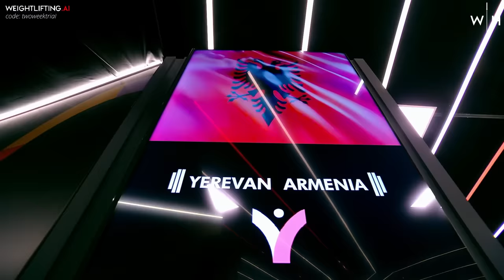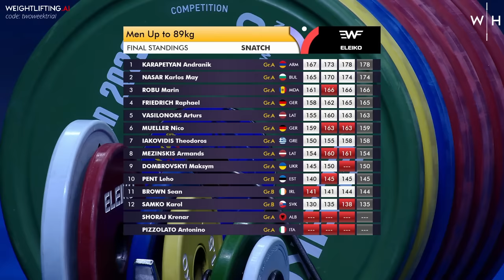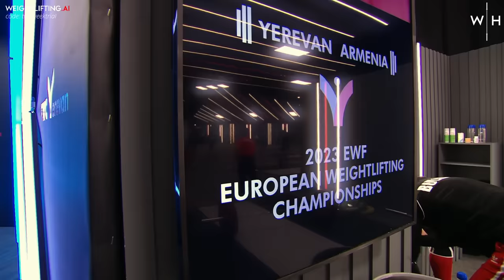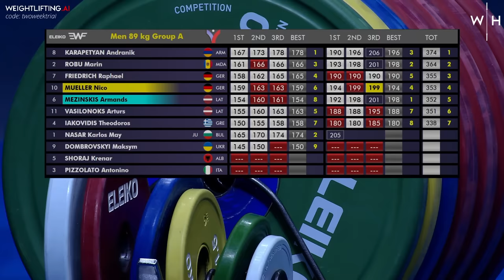M-89kg European Weightlifting Championships 2023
The heaviest snatch and clean and jerk the -89kg category has ever seen both came from this session at the European Weightlifting Championships 2023. Bulgarian Karlos Nasar set new world records in the clean and jerk and total with 221kg and 495kg. Armenian Andranik Karapetyan smashed the snatch with a monstrous 178kg lift.

00:00 Back room
05:25 Snatches
42:10 Interval
52:25 Clean and jerks
1:37:00 recap and highlights